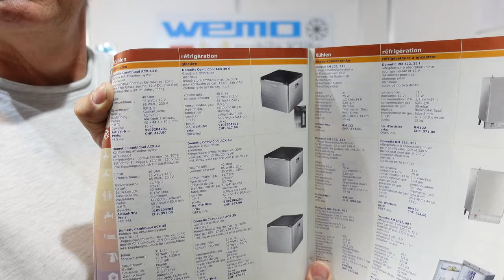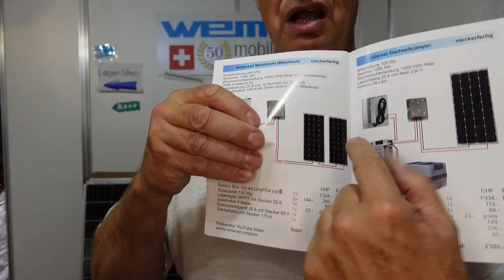Absorberkühlbox vs Kompressorkühlschrank Gas Solarstrom Photovoltaik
Gaskühlschrank vs Solarkühlschrank Absorbedr vs Kompressortechnik